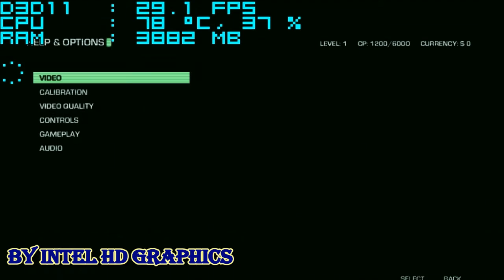Far Cry 3 Blood Dragon on Intel HD 4400 - 30 FPS Settings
Core i5 4210U 2.4GHZ - 8GB RAM DDR 3 - Intel HD 4400